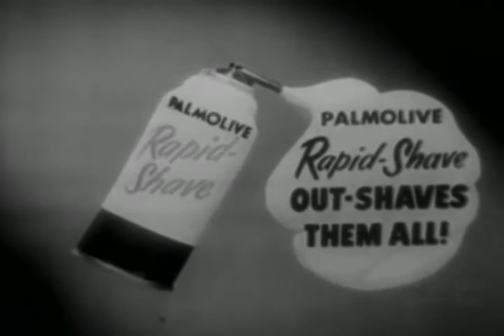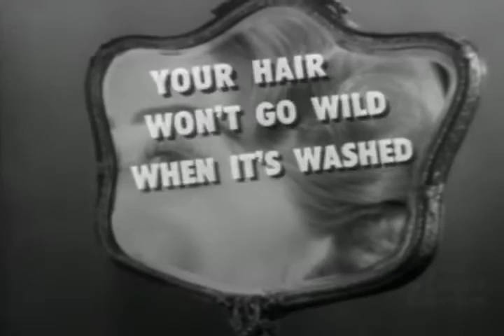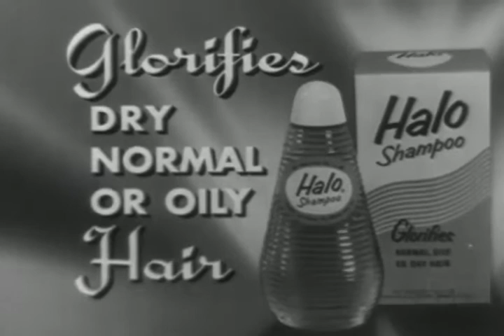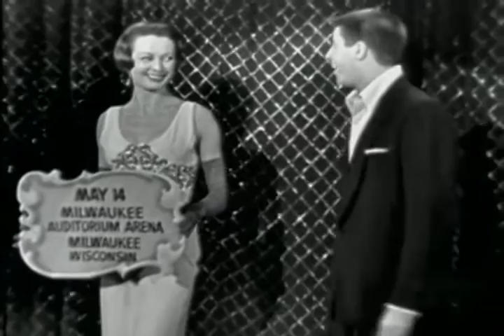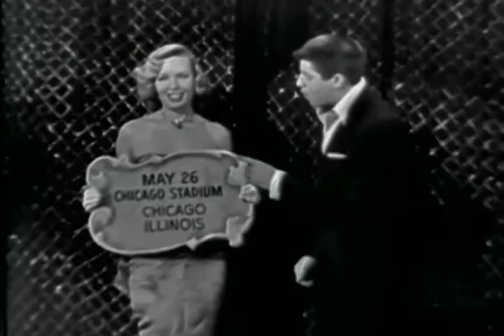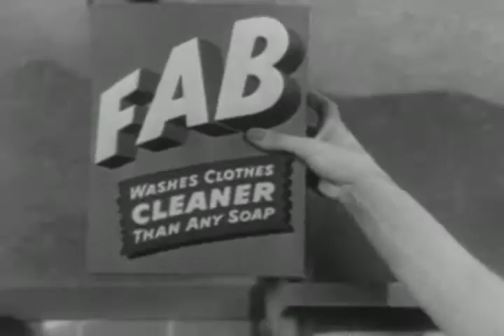The Best of The Colgate Comedy Hour | Episode 25 | May 8, 1955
The Colgate Comedy Hour with Dean Martin & Jerry Lewis | May 8, 1955 | Special Guest Ray Malone

Watch the Colgate Comedy Hour where you can enjoy hilarious, witty sketches performed by Dean Martin & Jerry Lewis. With special guest Ray Malone.

In this episode catch a parody of "The Ed Sullivan Show", a sketch on the life of Dean Martin, and a road tour of the Martin and Lewis Stage Show.